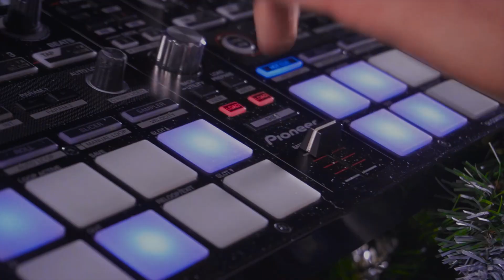New Year 2020 Vester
Павел Глущенко (VESTER)

Треклист:
1. Christmas Songs - Let It Snow
2. TroyBoi - Cali
3. Los Del Rio & Tyga - Ayy Macarena